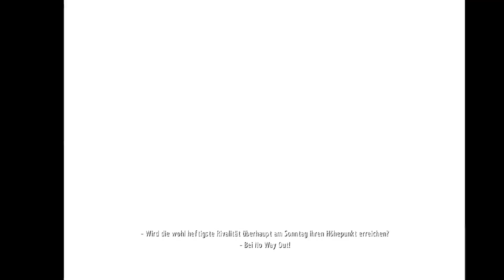Stone Cold vs Triple H 14